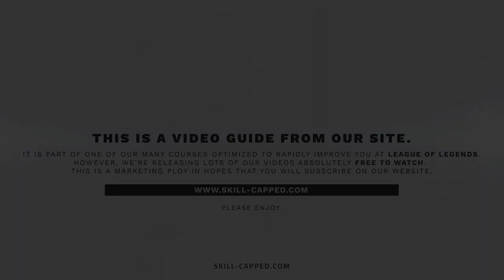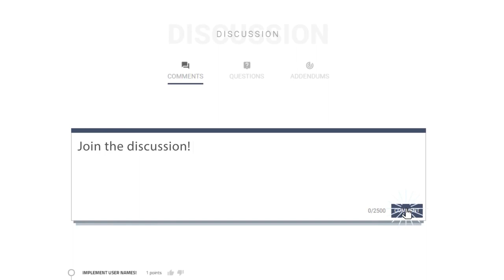Dopa Guide: Best Wave Control In League of Legends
Video Description:
Hello everyone! In this guide, we'll be running you through the legendary Apdo/Dopa who has the cleanest lane phases you'll find - thanks to his immaculate wave control techniques. Hope you enjoy.